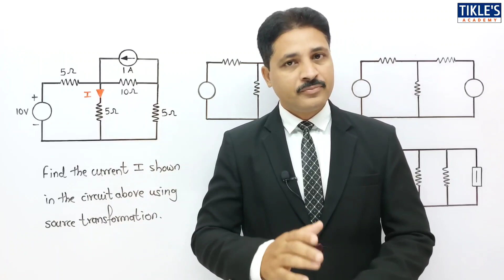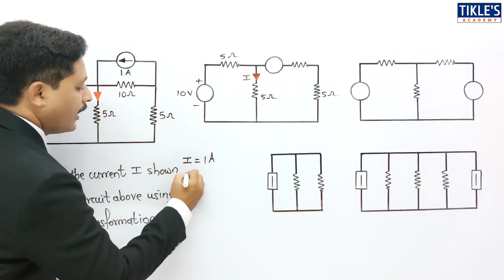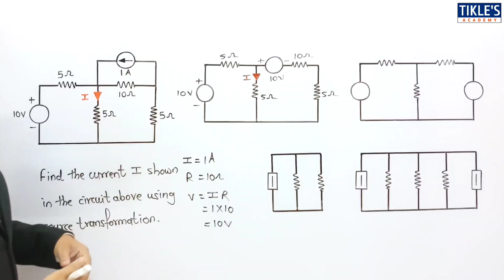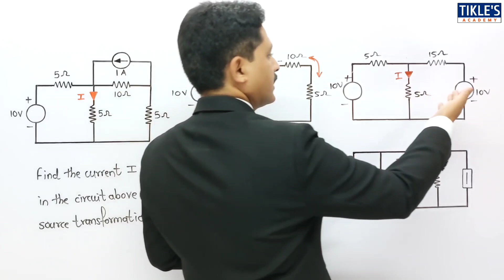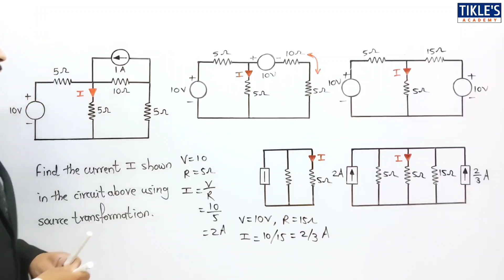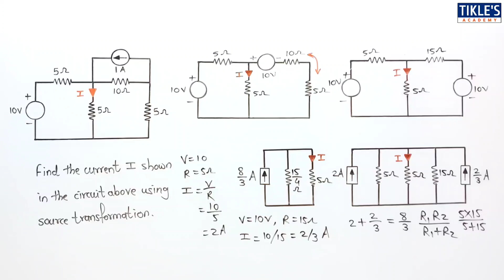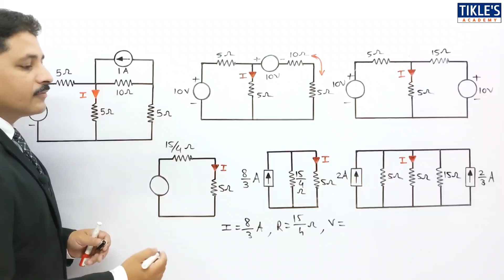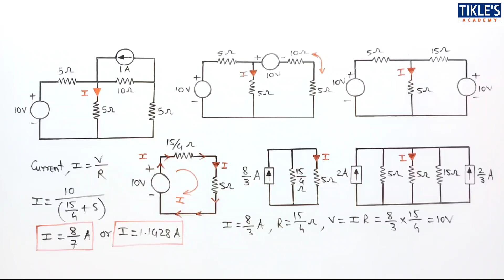SOURCE TRANSFORMATION EXAMPLES IN HINDI LECTURE 13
TODAY WE WILL STUDY 12TH PROBLEM ON SOURCE TRANSFORMATION.